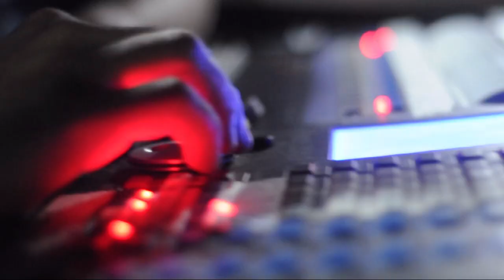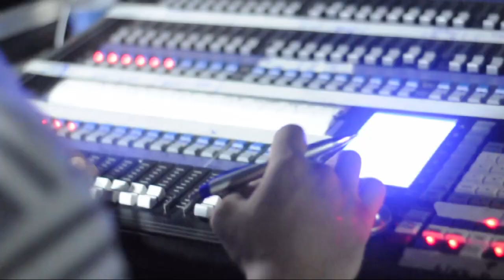Evandro e Juninho - Teaser do show em Itumbiara GO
Siga no Instagram @evandroejuninho
Produção de vídeo - Eduardo Simão